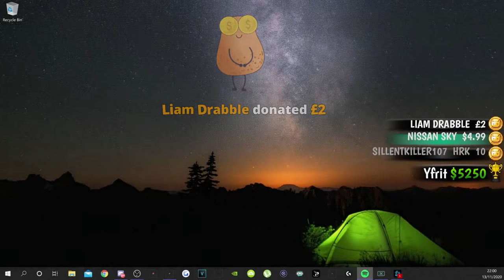MY FIRST TIME PLAYING COLD WAR ZOMBIES!